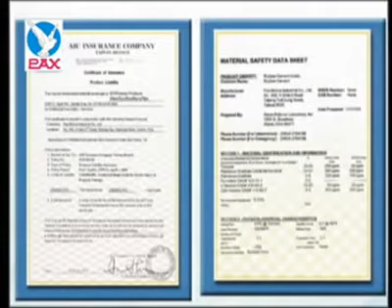GLULESS PATCH, RUBBER SHEET, TIRE SEALER, TUBE PATCH, PLUG PATCH, RADIAL TRUCK PATCH, SEAL STRING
Yee Jee Technology Co., Ltd. was established in 1981 with 90 employees. The primary products are rubber patches for tube & tire, rubber solution - flammable and nonflammable, tire sealers for bike and moped, tire repairing tools, seal strings for tubeless tire repairs, glueless patches for bike, ball and rubber/vinyl products. PAX provides the most professional technique for customers and produces the best quality. We are in a position to offer you a wide range of products for tire and tube repairs with fast delivery and high efficiency. Special customer designs are available to be made upon request. PAX is the leading manufacturer and exporter of PATCH/Seal String in Taiwan and our quality are comparable to the productions made in U.S.A, Germany, and Japan. PAX keeps expanding the automotive equipments and production lines to meet with the worldwide orders. At meantime, PAX inducts ISO system to make good C.I.S. to meet the current marketing requirements. Each year PAX has a foresight program for R & D new products. Hereby, we look forward to growing up with you and to bring you great profits.